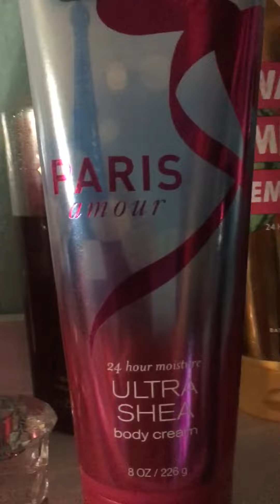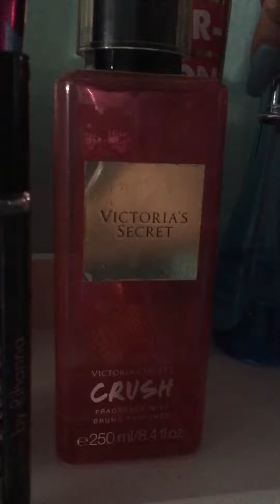MY COLLECTIONS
LOTIONS AND BODY SPRAYS FROM BATH AND BODY WORKS AND PERFUMES AND REGULAR BODY SPRAYS